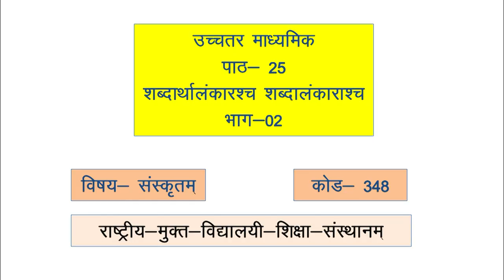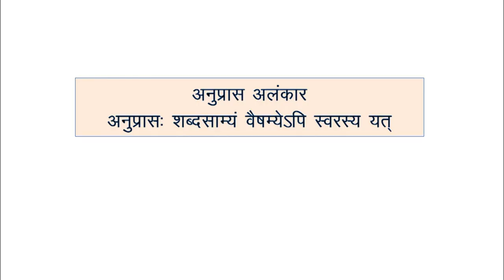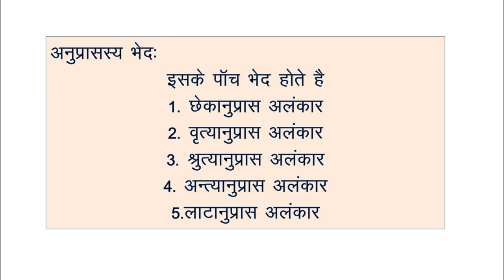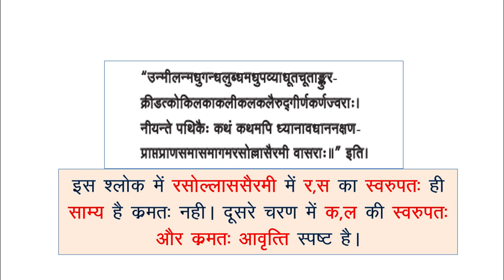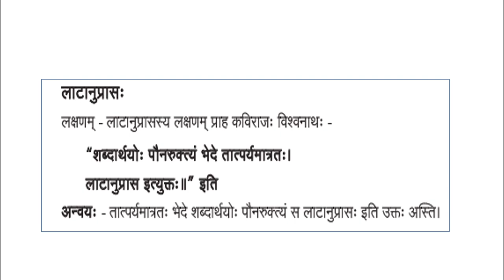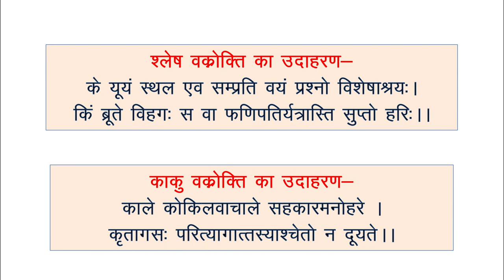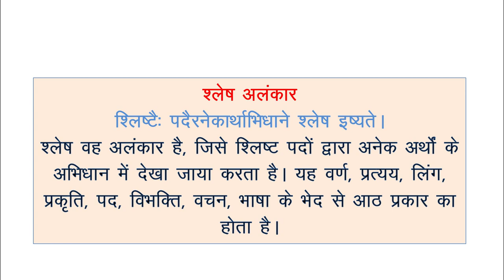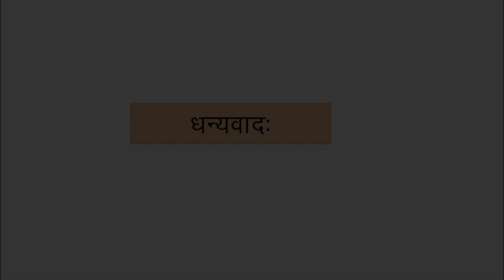348 Lession 25 Shabdharthalakarc shabdlakrashy Part02